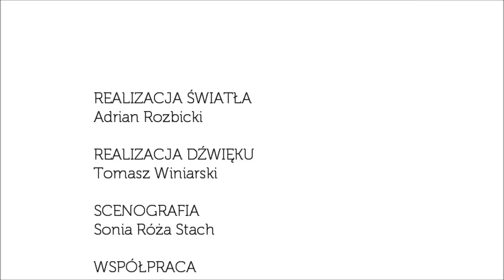Gala Dnia Myśli Braterskiej - Za kulisami